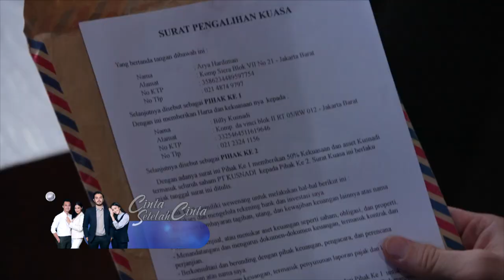Cinta Setelah Cinta: Mendadak Kontraksi! Starla & Rina Mau Melahirkan?! | 20 Juni 2023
Saksikan sinetron SCTV Cinta Setelah Cinta setiap hari pukul 19.50 WIB bersama Eza Gionino, Ririn Dwi Ariyanti, Indah Indriana, Brian Mckenzie, Rey Bong, Aqeela Calista, Farhan Rasyid, Tsania Marwa.